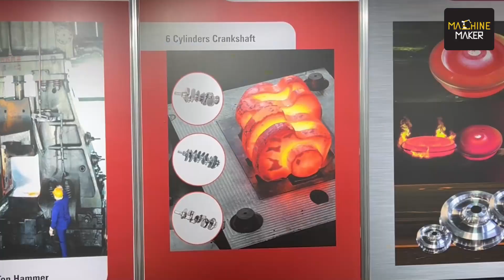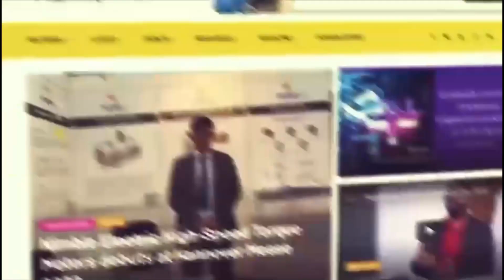Hilton Metal Forging: Forged in Success at Hannover Messe 2023 | Machine Maker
Hilton Metal Forging, a young and dynamic company, has rapidly grown into a prominent manufacturer and distributor of steel forged flanges, fittings, and oilfield and marine products. Complying with various international standards, they utilize top-quality steel and advanced machinery, ensuring superior forged flanges and fittings. With the ability to provide custom forgings as per customer specifications, their participation in Hannover Messe 2023 showcases their commitment to global growth and industry excellence.

At Hannover Messe 2023, Hari Shanker, the Managing Editor from Machine Maker had an opportunity to have a very brief conversation with Yuvraj Malhotra, CMD, Hilton Metal Forging where they discussed company's involvement in manufacturing various products related to transmission, hammers, cross tracks, wheels, railways, oil and gas, and stainless steel plants.

Talking about the same, he shared, "We are also developing the products for Wheels Railways and we are oil and gas. We're also everything for this, and there are a couple of other products which we are doing. It is a part of that we do more stainless steel plans which are being exported to all over the world."

To stay updated on more insightful interviews, technological breakthroughs, and inspiring stories from Hannover Messe 2023, subscribe to Machine Maker and join the conversation by hitting the bell icon, so that you never miss an update from us.